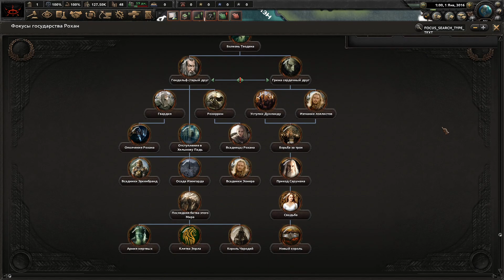ПЕРВЫЙ СМОТР HEARTS OF IRON IV LORD OF THE RINGS BATTLE FOR ARDA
- Офицер Дмитрий Моллот
- Офицер Роман Каитов